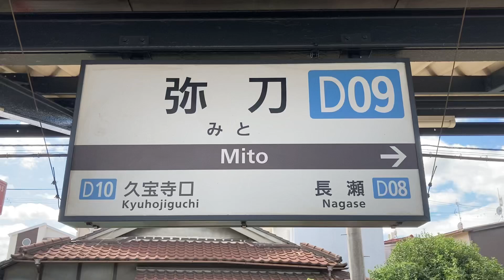駅の記録882 近鉄大阪線 弥刀駅(2024/9)